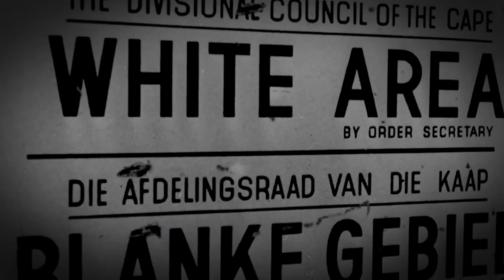Die Tragische Geschichte Von Simon & Garfunkel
Paul Simon und Art Garfunkel lernten sich 1953 während der Schulzeit in Queens kennen. Zusammen bildeten sie das Folk-Rock-Duo Simon & Garfunkel und wurden zu einer der meistverkauften Gruppen der 60er Jahre. Tragischerweise konnte ihre Freundschaft jedoch Ruhm und Reichtum nicht überleben. Dies ist die Geschichte von Simon & Garfunkel.

Für Paul Simon war Musik einfach. Sein Vater Louis Simon war ein Bandleader, der bereits in TV-Shows aufgetreten war, darunter The Jackie Gleason Show, als die Familie nach Queens, New York zog, als Paul ungefähr vier Jahre alt war. Nur drei Blocks entfernt wohnte Art Garfunkel, der sich laut seiner Website im Alter von vier Jahren für Musik zu interessieren begann, als sein Vater einen frühen Audiorecorder mit nach Hause brachte.

1953 wurden die beiden Freunde, als sie gemeinsam die Parsons Junior High School besuchten. Nachdem sie in einer Schulproduktion von Alice im Wunderland aufgetreten waren, gründeten sie ihre eigene Doo-Wop-Gruppe. 1957 beschlossen sie, als Duo unter dem Namen Tom & Jerry zu singen. Ihre erste Single „Hey Schoolgirl“ war ein Top-50-Hit – nicht schlecht, wenn man bedenkt, dass sie erst 16 Jahre alt waren.

Eine Schicksalhafte Begegnung | 0:00
Verrat Und Vergebung | 1:05
Das Nächste Ende | 2:19
Beziehungsprobleme | 3:44
Von Depressionen Gelähmt | 5:23
Ärger In "Graceland" | 6:55
Eine Legendärer Diss | 7:48
Eine Endgültige Trennung | 8:32
Ein Haus In Flammen | 9:58
Wo Sind Sie Jetzt? | 10:51